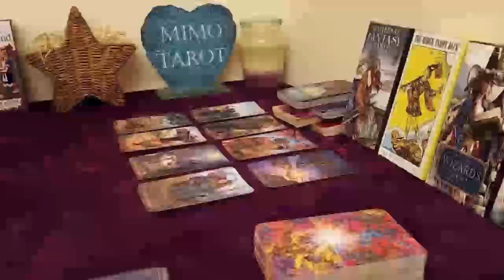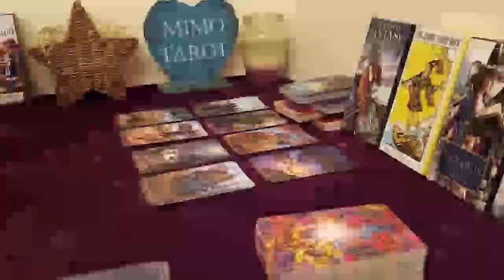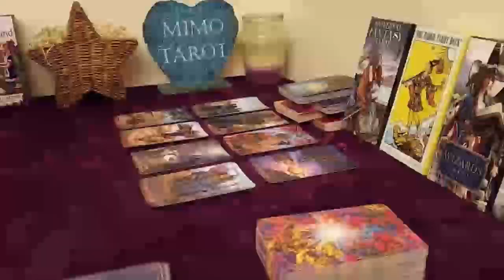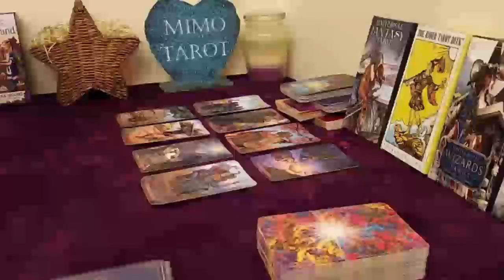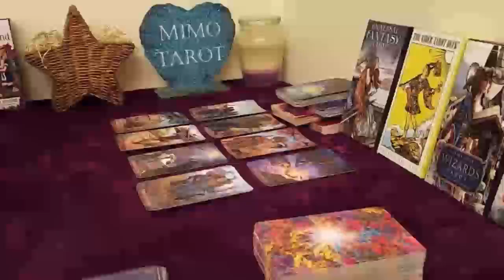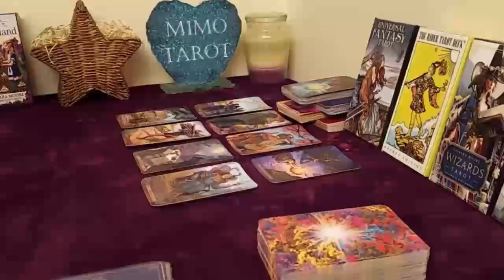gemini tarot love reading theyre miserable without you